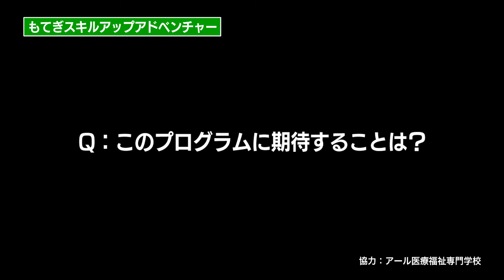コミュニケーションプログラム 「もてぎスキルアップアドベンチャー」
もてぎスキルアップアドベンチャーは、様々な課題が設定されたアクティビティをグループで取り組み、課題のクリアを目指す課程で生まれるコミュニケーションを通じて、クラスの人間関係を構築するプログラムです。

課題解決の活動では協力が成功のカギとなります。一人ではなく、仲間と一緒に同じ目的に向かうことで気づきが生まれ、成長することにつながります。